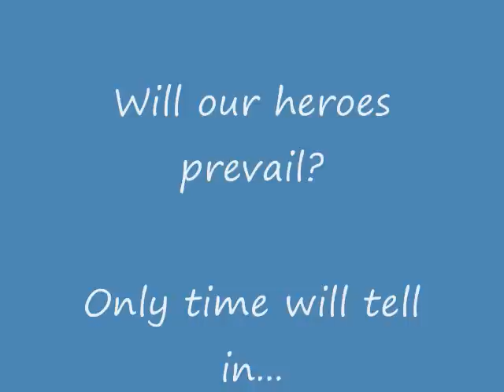LoN: Wrath of the Nightsister Trailer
This is a Legacy of Nishmo video. About a young pilot named Nishmo who gets his first pilot job but is forced to crash land on Dathomir as a strong force pulls them down. With only two survivors, Nishmo and TK-408 try to find a way of the deathtrap of a planet. But it's not all search-and-leave. The Nightsisters plan to take over Dathomir and destroy all the starports, leaving their escape plans to be a failure. They must come up with a plan, or all is lost.

Hulk WhatTheBuck FanFaire 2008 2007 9/11 January February August May June July December Etc. Christmas Easter Most Recently Talked About Yivvits and MrBubble Valcyn Chilastra Bloodfin Bria Clone Wars Return of the Jedi George Lucas Empire Strikes Back Phantom Menace Attack Clones Revenge Sith Luke Skywalker Anakin Captain Commander Rex Obi Wan Obi-Wan Kenobi Ahsoka Tano Cody Yoda Long Time Ago Galaxy Far Away Trooper Soldier Stormtrooper Darktrooper Storm Dark Scouttrooper Scout Podcast New Hope Divided Jump to Lightspeed Trials of Third Expansion Rage Wookiees Wookiee Wookie Wookies ( ) Extreme Sports Sport Soccer Basketball Axkva Min Singing Mountain Clan SMC Stronghold Corpse Pilot Crash Landing Landed Land Dathomir Corellia Tatooine Noob Food Tim Allen George Lopez Nick @ Nite Night Television TV Anything Everything Knight Master Adept Star Destroyer Daemon Drexel Boc Jerec Desann Kyle Katarn Tribute Wear TIE Fighter Bomber Speakers Deoderant Commercial Sunkist Pepsi Coke Dr. Doctor Pepper Lunchables Kinalak Jet Jeourea MusicMan Santa Claws Santa-Claws Naboo Life Day Eve Star Tours Tzarina TK TK-408 408 Exar Kun Revan Darth Malak Light Side Dark Grey Red Blue Green Yellow Lightsaber Saber Rebel Imperial Spaceport Starport Space Port JediElderNishmo Elder Explosion Wild Fett Boba Mara Jade Emperor Palpatine Chancellor Supreme JarJar Jar Binks Qui-Gon Qui Gon Jinn Lok Funeral Theme Episode 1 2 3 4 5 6 Writer Director Shiggs Unfortunately Unfortunate Egg Family Guy Simpsons Politics Barrack Obama Osama Bin Ladin Dog Bounty Hunter Smuggler Medic Entertainer Entertain Mustafar Kashyyyk Chewbacca Han Solo Chewie Parody Spongebob Vote Squarepants Home Improvement Al Bottle Skateboard Money Guitar YouTube Challenge Computer Keyboard Mouse Key Board Remote Control Speaker Speakers Elevator Box Bag Ship Gunship Vader Maul Count Dooku General Grievous Lama Su Jango Chatook Takook Rryatt Trail Guide Starfighter Magnaguard IG-88 IG 88 IG-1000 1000 Navy Army USA Canada Date Options Broadcast Broad Cast Category Tags Description Title Upload Up Down Left Right South North East West Waffles Never Eat Salty Wet Ritter SWGEmu World of Warcraft WoW Sucks Suck CellPhone Cell Phone Ringtone Ring Tone Sharing Share Kid Adult Teenager Child Freak Out In Scare Scared OMG WTF Shocked Flip Olympics Olympic Game Games KotOR Knights of the Old Republic 2 Lord Lords KotOR2 KotOR3 Online MMORPG MMORG Beast Creature Time Sound Search Quick Capture Comment Comments Subscribe Subscription Location Public Default Set Been Has Response Responses Rating Ratins Embedding Embed Google Add Remove Block Spam Yahoo Yoohoo Hotmail Ventrilo EVERYTHING ELSE !